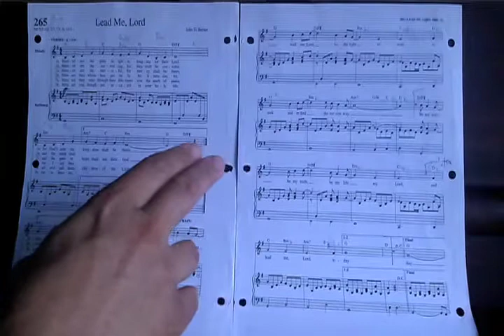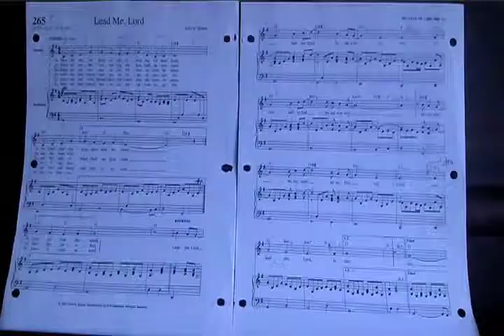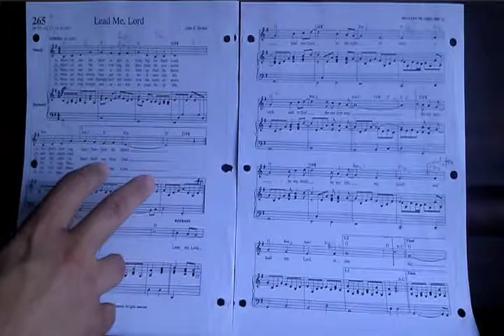Lead me Lord - tips, tricks, and suggestions.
While working on this video I came up with some ideas that I think can be helpful for accompanists as well as for cantors. I made a studio video for all verses with piano accompaniment and melody on a flute with a straight down view. Then, I transposed the audio into different keys for cantors to practice. The complete list of available keys is at the download page of my website: (ValGalaktionov.com). Here is the link to a playlist with all the videos that I’ve got so far for this song If the video is marked “private” then there is a small signup fee (less then a dollar) over my website at the download Don’t forget to leave your youtube user name when you pay. You will have that option on the Paypal page in the comment window. Please be patient. It’s not an automated service. I need time to see your payment and make certain arrangements. I also have mp3 files available for download with the same music, if you prefer to have it on your phone or computer Youtube videos with a “in F” or some other key variation have no video at all. Video marked as piano part only, also has no video.  These have only audio for cantor practice purposes. Those are convenient if you don’t wanna deal with downloads. You just signup once to a particular video and practice it and watch it any time. As I said, signup fee is less then a dollar via my website. Maybe later, when I have more videos, I’ll create some monthly subscriptions. The post marked “original” is with the video shooting straight down and the original audio. This one is for accompanists to see my piano tricks, if interested, and also for cantors in original key. If you didn’t find the video that you expected, let me know. I can make one for you with the same fee if it wouldn’t take longer then 5 minutes to do. If the video that you want is at some complexity then visit my website for rates at the service Last but not least, at my download page, I have DAW file for each song in Cubase 5.1 available for download at the same rate. You can do whatever you want with it. Beware, the data in this file is not edited (not quantized, etc). Also, with the same download, you can have the chord chart page with my arrangement in RTF document file.